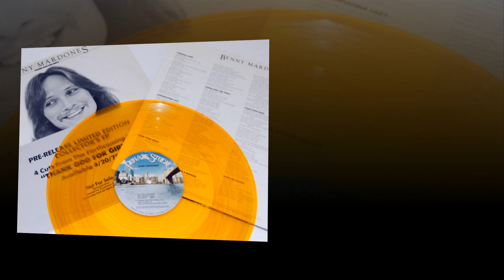I Started A Joke – Benny Mardones (AOR version 1978) with Joey Stann, Mick Ronson & Jerry Shirley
This excellent cover of The Bee Gees´ hit “I Started A Joke” (written for Robin Gibb in 1968) is included in Benny Mardones´first album “Thank God For Girls”, in 1978, produced by legendary Andrew Loog Oldham (Rolling Stones´early producer) and released on Private Stock Records Label.
This album, only available on vinyl for many years, is considered a rare AOR since Private Stocks Records went broke shortly after its release and besides, it has the pecularity of putting together an outstanding group of american and british musicians including Ron Frangipane (arrangements & keyboards), Joey Stann (saxophone), Jerry Shirley (drums) and the unforgetable guitar of Mick Ronson.
No official video or live recording exists. This is a home video made with admiration and respect, it is not intended to infringe any copyright. No profit will be made from this video.
THIS GOES TO ALL WHO LOVE REMEMBERING THOSE TIMES WHEN THERE WERE NO TRICKS IN MUSIC, JUST HUNGER AND TALENT.

Other album credits:
Mike Neville (Bass)
Hayden Wayne (Keyboards, Backing Vocals)
David Byron, Kimberley Carlson, Merle Miller, Erin Dickins (Backing Vocals)

Photo n°1 Joey Stann (not from that time) By John Cavanaugh (Digital file provided by author) [CC0]
Photo n°2 Jerry Shirley belongs to De Maeght
The others are taken from youtube.